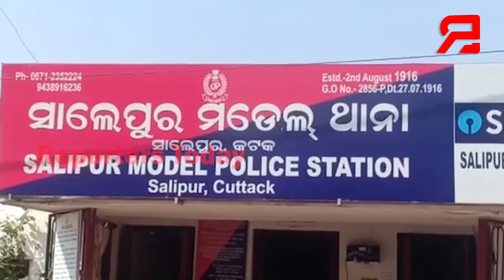ଗୋ ମାଂସ ବୋଝେଇ ପିକଅପ୍ ଭ୍ୟାନକୁ ଧରି ପୋଲିସରେ ଜିମା ଦେଲେ ଗ୍ରାମବାସୀ